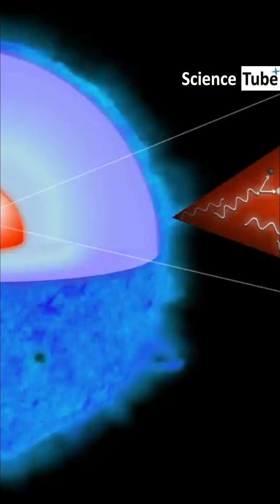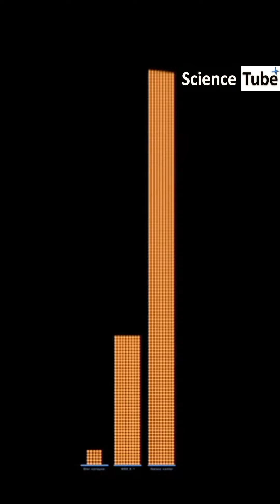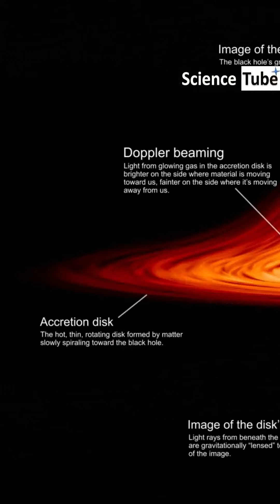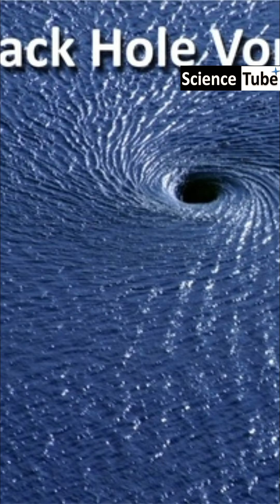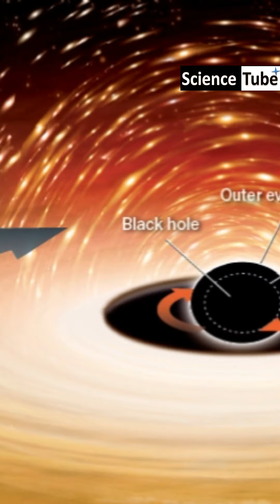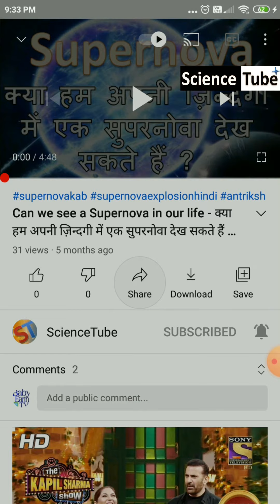Black hole in Hindi | Documentary video Jankari kya-kyun-kaise | Answers of all questions Antriksh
Hi Friends, आपके ब्लैक होल के बारे में सारे सवालों के जवाब आज आपको इस शानदार informative ब्लैक होल विडियो डाक्यूमेंट्री में मिल जायेंगे, इस विडियो में हमने बेहतरीन फुटेज का उपयोग किया है ताकि आप के लिए यह मनोरंजक रहे. आप सभी से रिक्वेस्ट है की विडियो को पूरा देखें और विडियो को लाइक करे अपने कमेंट्स हमें बताएं और ScienceTube channel को सब्सक्राइब ज़रूर करें ताकि हम इसे ही अच्छे educational videos बना सकें.

These following topics regarding black holes discussed in this video. Hindi FAQ Black holes niche diye gaye hain.
black hole and white hole, black hole animation, black hole and white hole by khan sir keval board par samjhate hain, lekin is video me black hole ke visuals bhi dhikhaye gaye hain. ,black hole ke bare me antriksh tv, par bhi achche videos hain, lekin is ek video me hi aapko sari jankari mil jayegi. ,black hole and white hole in hindi, black hole apocalypse,black hole and neutron star collision, black hole animation video

black hole by khan sir keval board par samjhate hain, lekin is video me black hole ki jankari ek hi video me mil jayegi, black hole black hole, black hole bomb, bright side also a good channel which gave you black hole videos, but they are all are in English, many people search black hole bangla, black hole tamil, but I suggest there is very poor quality videos available in local language, so if you want quality videos prefer English videos first then hindi and so on, many mysteries of black hole solved by Stephen hawking, if you want to create videos of black hole you can see black hole blender tutorials in youtube.
black hole collision, black hole comparison, black hole cartoon, scientists have captured first real photo of black hole you can say black hole caught on camera, black hole concept is explained in hindi here, black hole collision does not produce sound but it creates gravitational waves in space and time.
black hole documentary, it is possible to make black hole drawing and image or painting there are good tutorials available for that., black hole documentary in hindi, black hole discovery,  black hole dust - Dust is a youtube channel which produces high quality sci fi films, black hole dr binocs show - dr binocs show is a animated science show for kids.
black hole details in hindi, black hole destroying a galaxy, black hole explained hindi, black hole explosion, black hole earth, black hole experiment, black hole explained in malayalam i doubt there is quality video available that properly explains black hole in malayalam language, plz prefer english first then hindi for science videos

black hole full movie is a science fiction movie, black hole facts, black hole facttechz channel also gives us plane facts about things but they did not show any video of the black hole, black hole formation, for black hole for kids see peekaboo kids channel, black hole film, black hole footage, black hole from telescope - first image
black hole getsetflyscience is a hindi channel, black hole galaxy - every galaxy has a super massive black hole in centre, black hole history in hindi, there are very few good black hole Hollywood movies, black hole in hindi, black hole in space, black hole image, black hole information, black hole in earth, black hole journey
black hole jankari, black hole jets, black hole journey in hindi, black hole jump, black hole Jupiter - there is no black hole inside Jupiter, black hole kya hai, black hole khan sir also gives good explanation of black hole but they dont have any visuals of footage of black hole, black hole ke andar kya hai
black hole ke bare mein, black hole kya hota hai, black hole ke andar kya hota hai, black hole kaise banta hai, black hole ke bare mein jankari, for black hole latest news see website sciencealert.com
black hole lecture, black hole movie in hindi, black hole mystery, black hole mystery in hindi, black hole nasa, black hole near earth - prathvi ke pass sabse paas ka black hole, black hole national geographic - NGC, Discovery, bbc all produces good documentaries on scientific topics including black holes
black hole news, black hole nasa video, black hole new update see Nasa website., black hole on earth - there is no black hole on earth, scientist may create tiny black hole in particle accelerator, black hole original video, black hole or white hole, black hole original photo, black hole of milky way galaxy,

black hole quasar, black hole Quran vs science - see both opinions about black holes, black hole quiz - you can make quiz by watching our video, it contains lots of facts about black holes, black hole questions